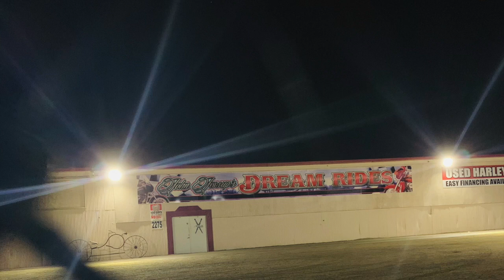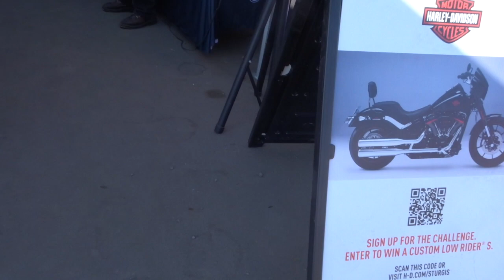Motorbike Feistaval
This video is about Motorbike Feistaval